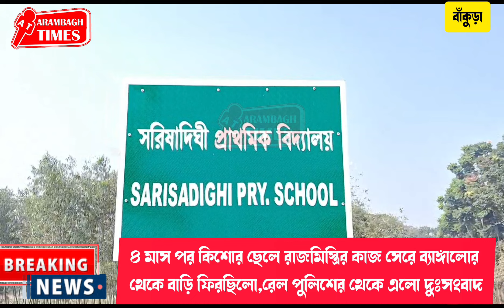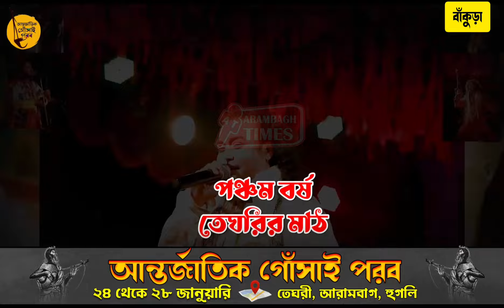৪ মাস পর কিশোর ছেলে রাজমিস্ত্রির কাজ সেরে ব্যাঙ্গালোর থেকে বাড়ি ফিরছিলো,রেলপুলিশের থেকে এল দুঃসংবাদ